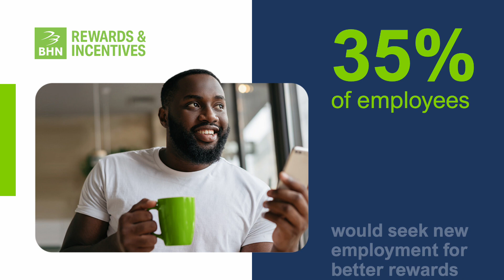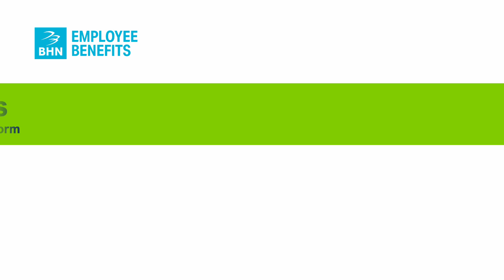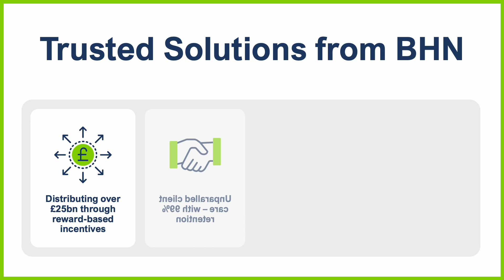BHN UK Employee Incentives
With BHN's range of gift cards, it’s easier than ever to deliver those little moments of magic that really make work special for your employees.

Whether you’re marking a work anniversary, celebrating employee appreciation day, rewarding good performance or providing your team with an unexpected gift to say thank you, you can engage them with their gift of choice from hundreds of retailers nationwide.

The result? A positive work culture, happier employees, higher retention.